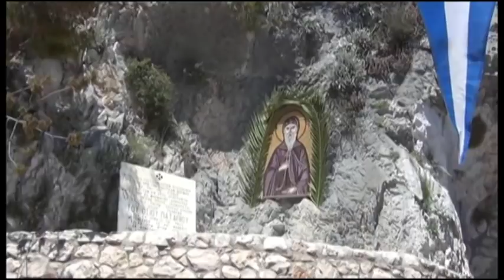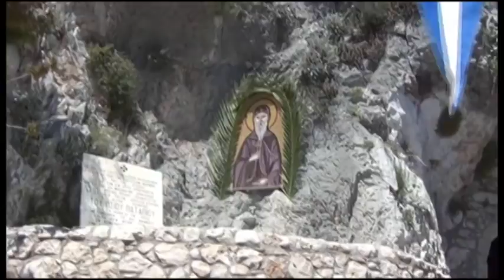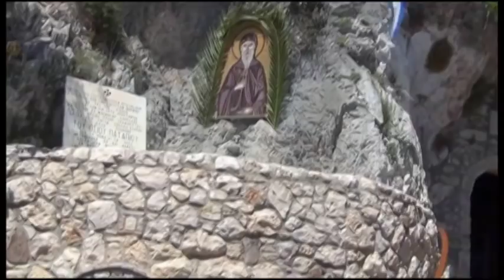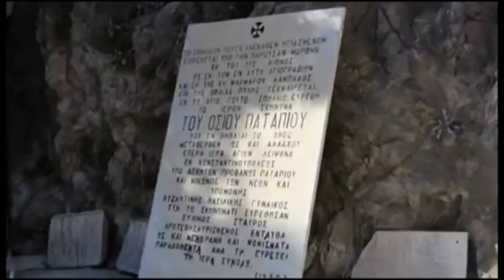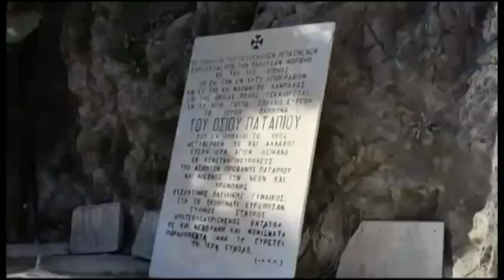ΜΑΡΤΥΡΙΕΣ - Συγκλονιστικό Θαύμα του Οσίου Παταπίου - Ι. Μ. Οσίου Παταπίου Λουτρακίου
Σήμερα θα σας παρουσιάσουμε κάποια απο τα αναρίθμητα θαύματα που επιτελεί ο ζωντανός Άγιος της Κορινθίας ο Άγιος Πατάπιος.
Ένα μικρό δείγμα ευγνωμοσύνης γαι την άπειρη προστασία και βοήθεια που μας παρέχει ο Άγιος στις δύσκολες στιγμές της ζωής μας.
Στο βίντεο που ακολουθεί υπάρχουν μαρτυρίες ανθρώπων που ο Άγιος τους έσωσε την ζωή τους η την ζωή των αγαπημένων τους ανθρώπων,τους θεράπευσε απο σοβαρά προβλήματα υγείας δείχνοντας ζωντανά την παρουσία του όταν τον επικαλέστηκαν με πίστη.
Tα πλάνα είναι στο βίντεο ειναι από το YouTube.